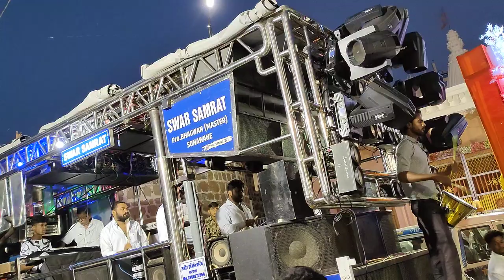𝗦𝘄𝗮𝗿 𝗦𝗮𝗺𝗿𝗮𝘁 𝗕𝗮𝗻𝗱 𝗦𝗔𝗧𝗔𝗡𝗔 🕺👉 (𝗕𝗵𝗮𝗴𝘄𝗮𝗻 𝗠𝗮𝘀𝘁𝗲𝗿)😎 बागलाण 😍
(𝐁𝐀𝐆𝐋𝐀𝐀𝐍)

आमच्या च‍ॅनेलला*

*करा आणि *🔔* Bell icon वाजवा*

टीप:- या गाण्याचा व्हिडिओ अथवा फक्त गाणं कुणीही परत डाऊनलोड करून पुन्हा यूट्यूब ला टाकण्याचा प्रयत्न केला तर त्यांच्यावर कॉपीराईट अॅक्टद्वारे कायदेशीर गुन्हा दाखल करण्यात येईल याची नोंद घ्यावी.

This video is recorded by :- Dinesh Jadhav